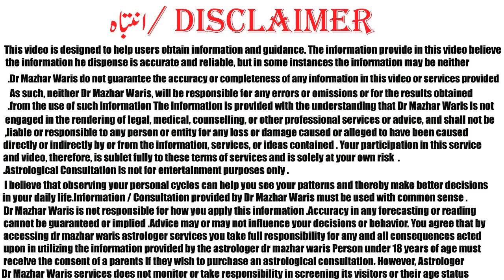Lucky year 2020 in Numerology|کن نمبر والوں کے لیے 2020 اچھا سال ثابت ہوگا|dr mazhar waris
Lucky year 2020 Numerology|کن نمبر والوں کے لیے 2020 اچھا سال ثابت ہوگا|dr mazhar waris